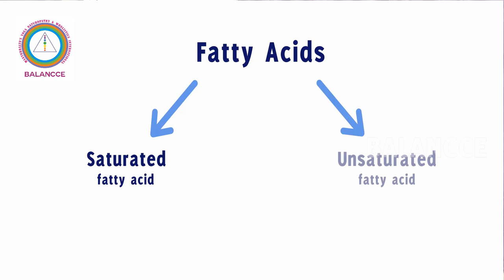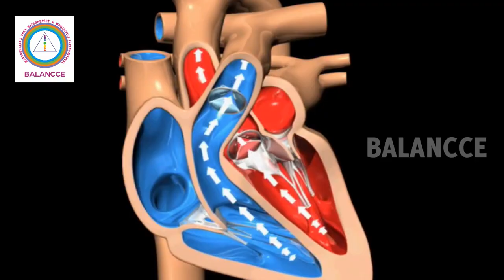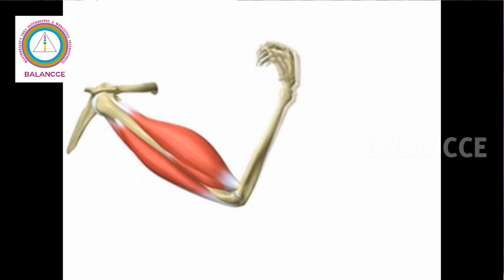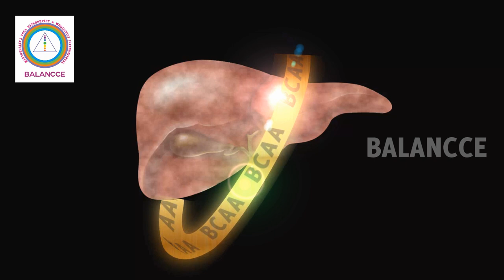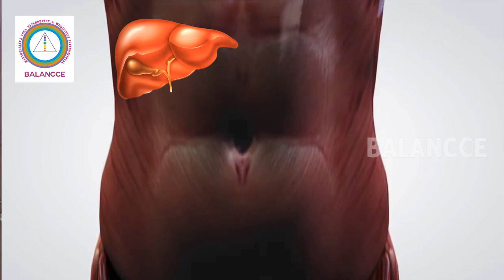வயதுக்கு உரிய மன வளர்ச்சிக்கு - ப்ரோடீன் அடை - அறிவியல் பூர்வமான விளக்கம் by Dr K Subashmani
Greetings Dear Divines,

It's obvious that Protein is an essential nutrition in our food, to enhance our knowledge towards it and add the right form of protein into the body in a right way this video is very helpful to everyone

Thanks & Regards
Team Balancce